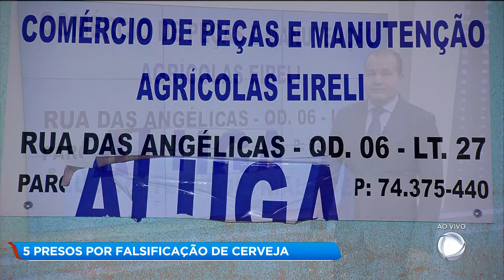5 PRESOS POR FALSIFICAÇÃO DE CERVEJA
Cinco homens que falsificavam rótulos de cervejas originais para usar em bebidas mais baratas foram presos no parque oeste industrial.